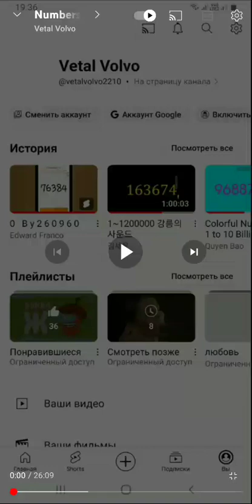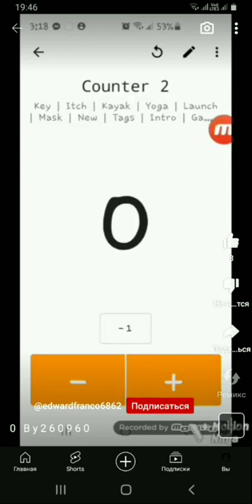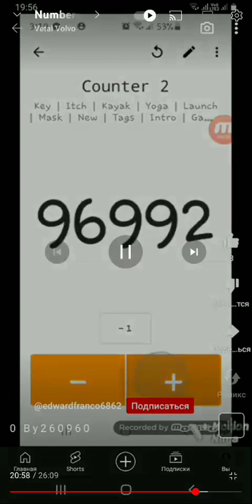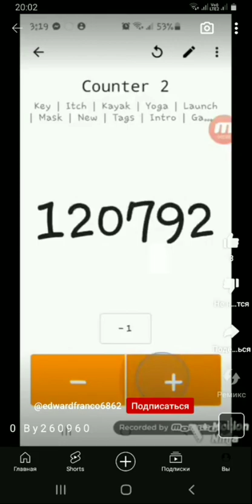numbers 1 to 260960 2x speed